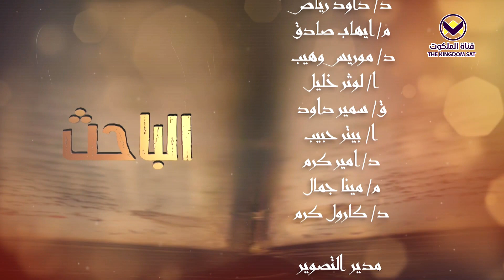براهين داخلية وخارجية في الكتاب المقدس - 20